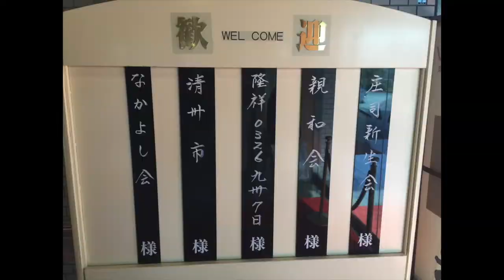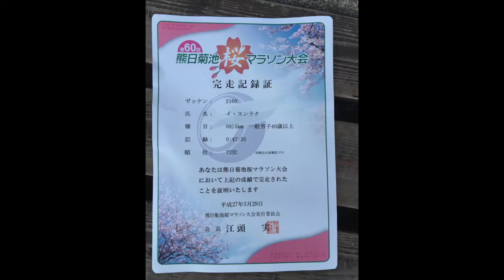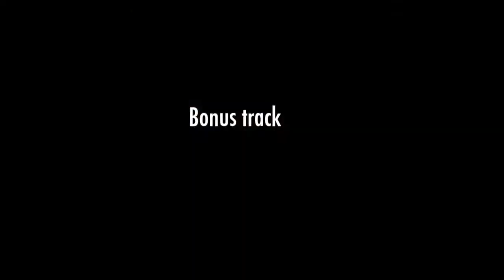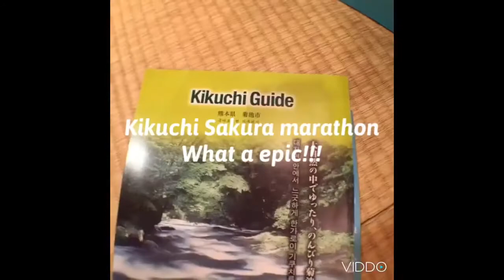2015 KIKUCHI SAKURA MARATHON SHORT MOVIENEW ver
韓国の友好都市清州市から6名の訪問団を桜マラソン大会にお迎えしました。訪問団のイ・ヨンラクさんが訪問の様子を動画でまとめていただきましたので公開します。